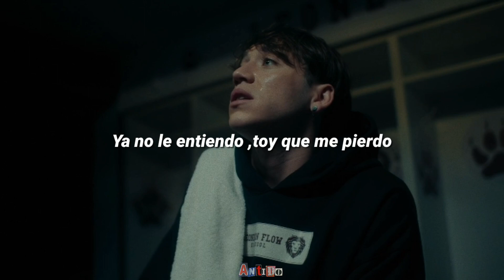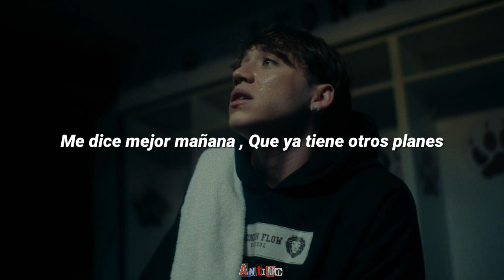Paulo Londra - Plan A [Letra]